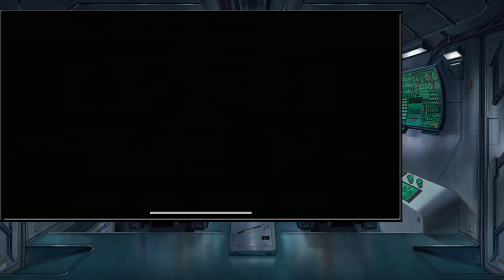Castoria Gacha is PAIN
This gacha was PAIN!